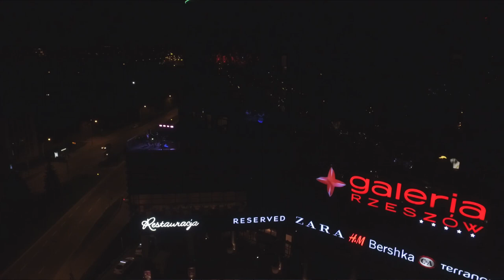Queen - Takiego Janicka